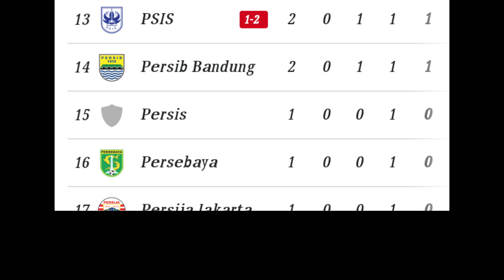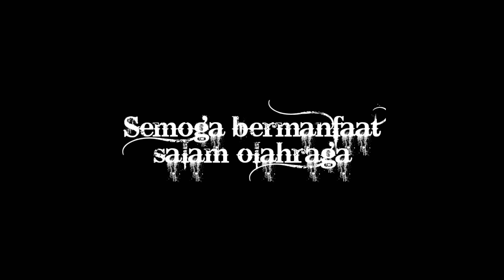Hasil BRI liga 1 2022 - Persija vs Persis Solo - jadwal dan klasemen BRI liga 1 2022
Hasil BRI liga 1 2022 - persija jakarta vs persis solo - jadwal dan klasemen BRI liga 1 2022